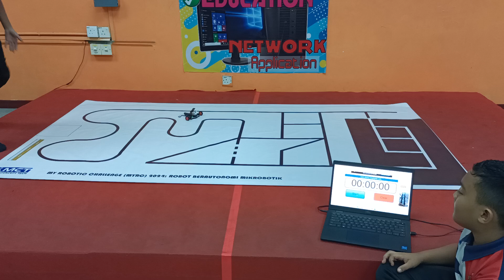MYRC 2024 SKAHJBA0081 Iman, Syakuur